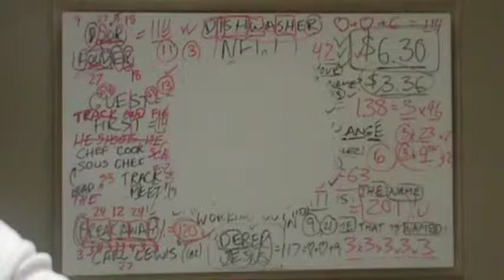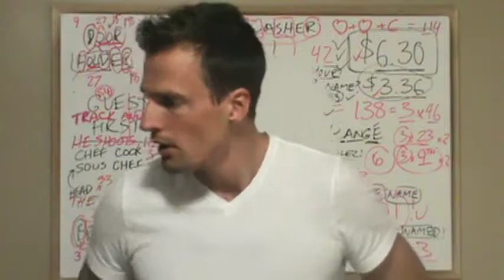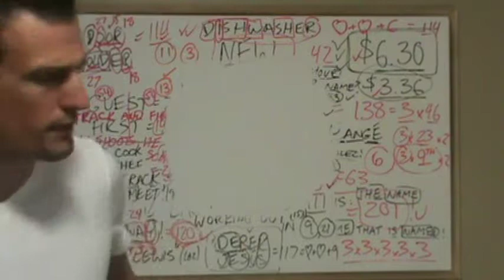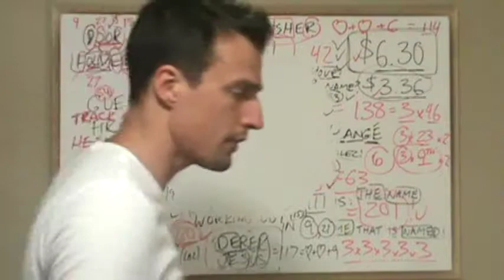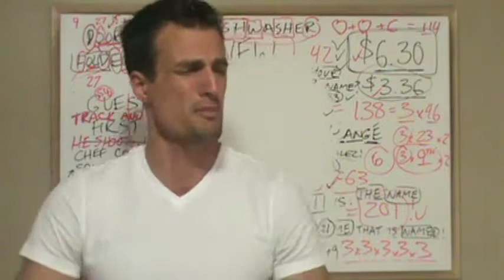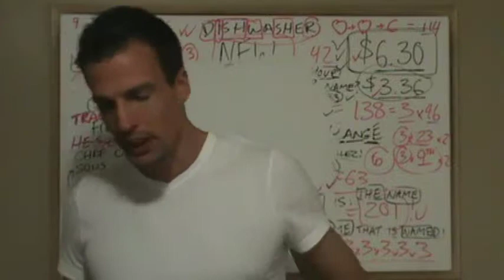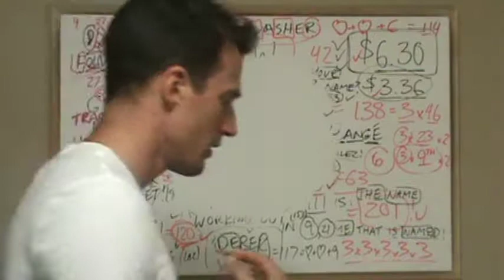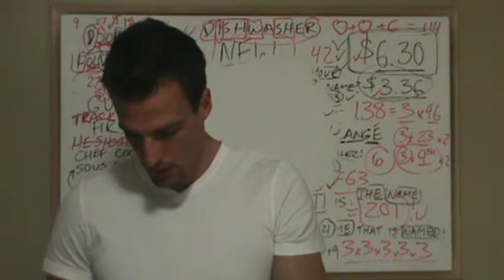M2U00058, JESUS = 888